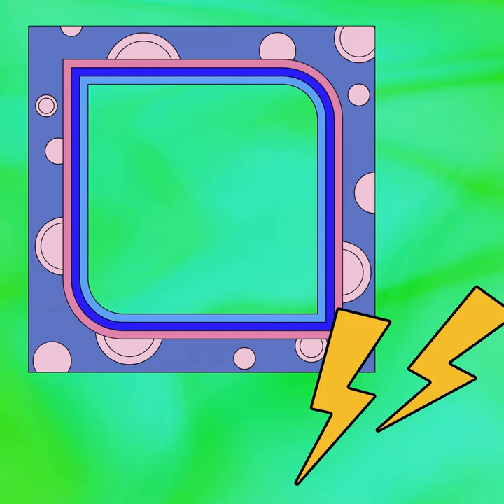Bari Sax Jazz Soundtrack for Excellent Icons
Bari Sax Jazz Soundtrack for Excellent Icons · Musique de Restaurant Chic

Bari Sax Jazz - Background Music for Free Rooms